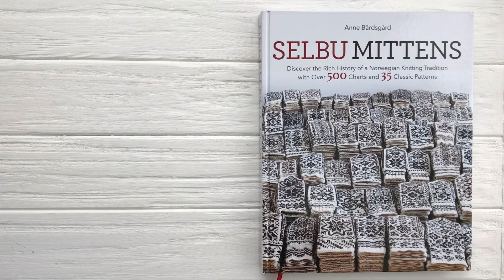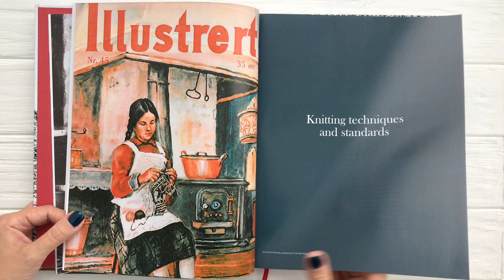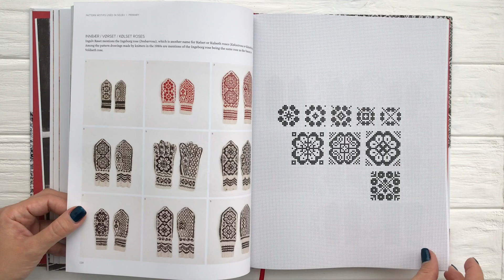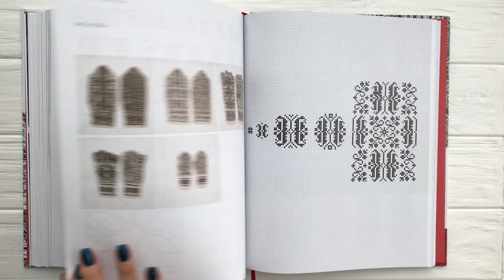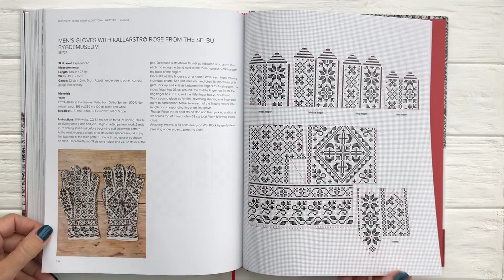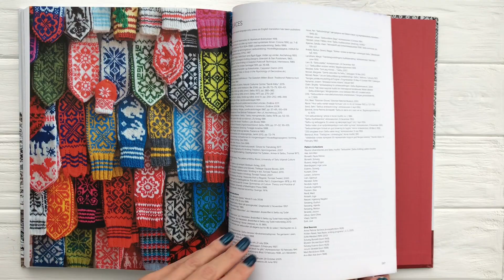Книга по вязанию "Selbu mittens" Anne Bardsgard